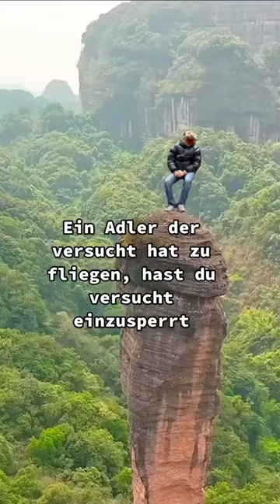CapCut Kennt ihr gute Sprüche?